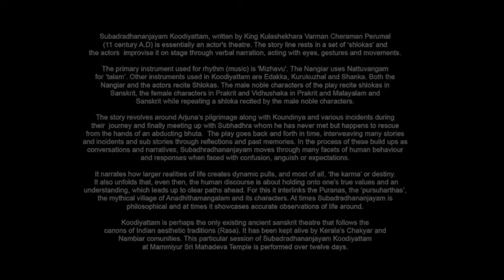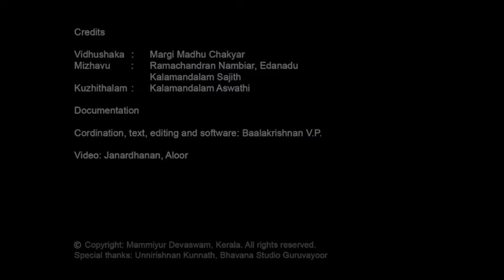Koodiyattam Subadhradhananjayam Mammiyur 2019_Day 09 :09/10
Subadhradhananjayam Koodiyattam at Mammiyur, 2019, day 09: Margi Madhu Chakyar as Vidhushaka. On Mizhavu, Edanadu Ramachandran Nambiar and Kalamandalam Sajith. Kuzhithalam-Kalamandalam Aswathi.